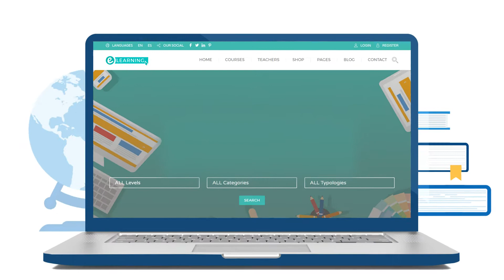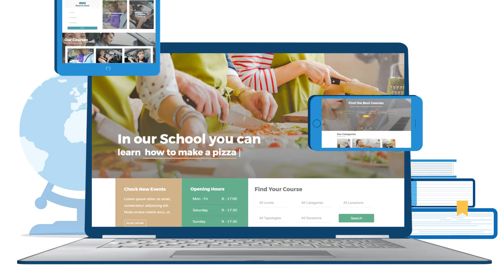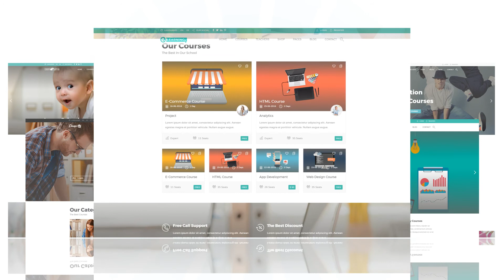Animated Explainer Video Production Company. VIDEOSEOO.com - Explainer video for any mission.